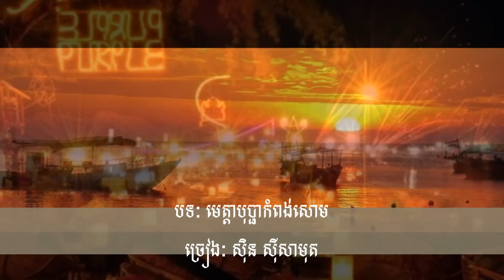Oldies from Cambodian Provinces 5: Kompong Som Province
All pictures are taken from the internet.